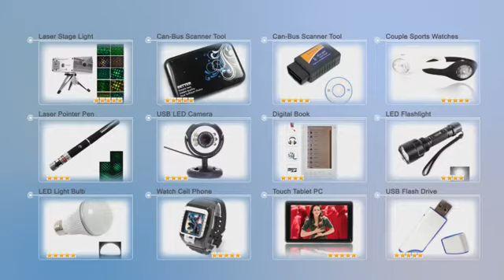12.5 6200 2.4G Wireless Optical Mouse Blue-C02440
Product Description:
Have you dreamed to have a portable wireless mouse? If so, I would like to strongly recommend this Blue 6200 2.4G Wireless Mouse to you because of its practicality and portability. The revolutionary and creative design is attractive in markets by combining the comfort of a desktop mouse and the portability of a notebook mouse. The ambidextrous design of Blue 6200 2.4G Wireless Mouse suits your hand for absolutely comfortable use. Come on to seize the chance to realize your dream!